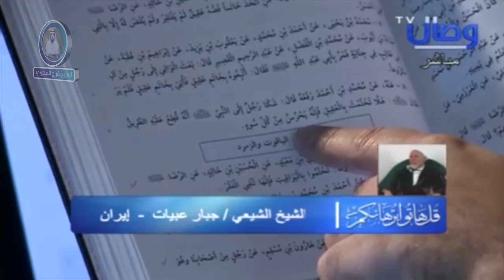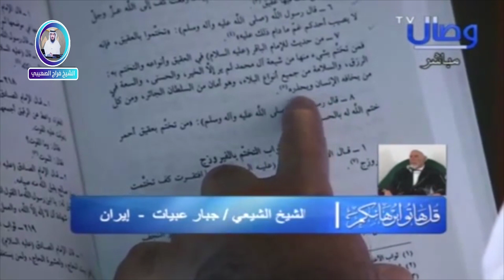لأهل الأحواز : تم القبض على المعمم المشهور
- قناة_الشيخ_فراج_الصهيبي قناة جديدة تم افتتاحها حديثاً ، بعد إغلاق اليوتيوب للقناة السابقة ببلاغات كيدية ممن عجز عن مواجهة الحقيقة .
ندعو جميع أهل السنة لدعم القناة بالإعجاب والنشر والتعليق .
تابعوا قنوات الشيخ على وسائل التواصل الأخرى :
الفيس بوك